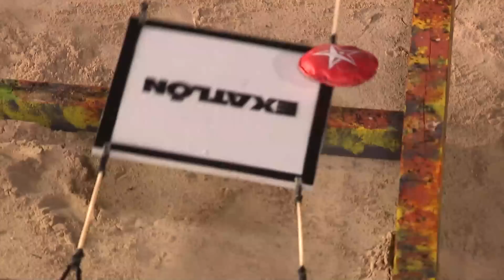Batalla por la Inmunidad - Parte 4 | Exatlón Capitulo 89 EEUU #6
Capítulo 89 Batalla por la Inmunidad